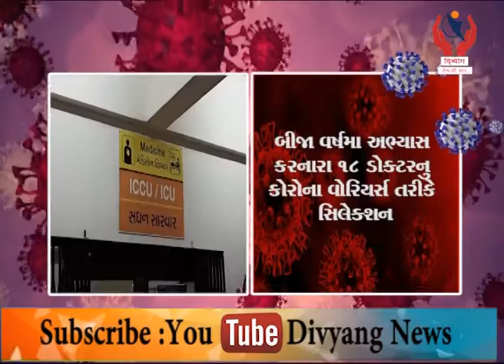Jamnagar l જામનગર એમ.પી.શાહ મેડીકલ કૉલેજના ડૉક્ટરનું સિલેક્શન l Divyang News